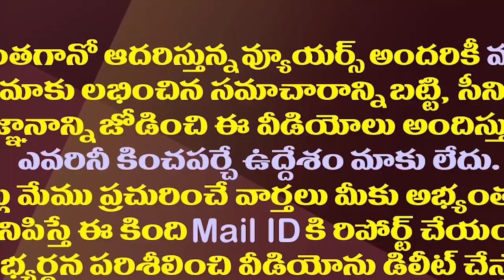వచ్చే ఎన్నికల్లో జగన్ గెలుపుపై కేవీపీ జోస్యం ఇదే| KVP Ramachandra Rao Prediction On YS Jagan Victory